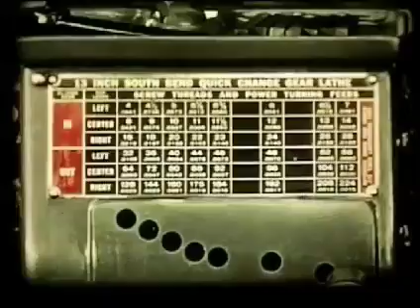The Bible of Metal-Working with a Lathe!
A video guide created by South Bend to train servicemen to use their lathes during World War 2. Still an excellent introduction to using a metal-working lathe. For more about the open source machine tools project, please go